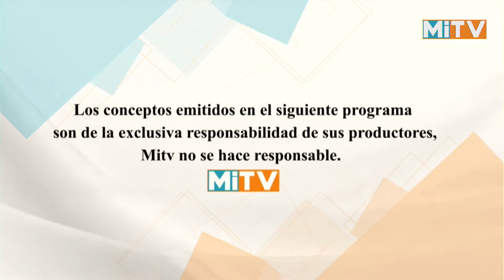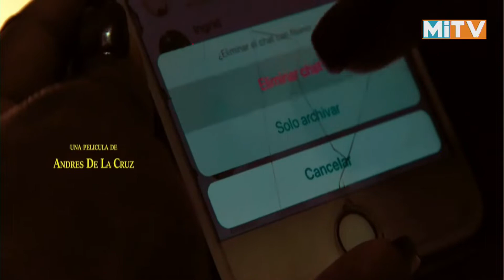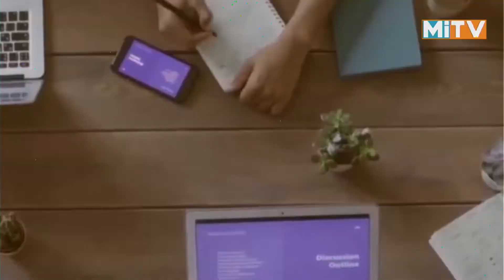JHON BERRY , MUCHOS CRISTIANOS NO LES GUSTA LA POLITICA , PERO COJEN LAS AYUDAS DE LOS POLITICOS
Mi mejor temporada radio tv show, programa de radio y televisión cristiano donde encontraras un espacio de diversión con las palabras del señor. De lunes a viernes de 3 A 4 PM CANAL MITV 64 DE CLARO - 44 DE EXITO VISION Y 8 DE TELECABLE DOMINICANO FAEBOOK - MI MEJOR TEMPORADA INSTAGRAM - MI MEJOR TEMPORADA RADIO